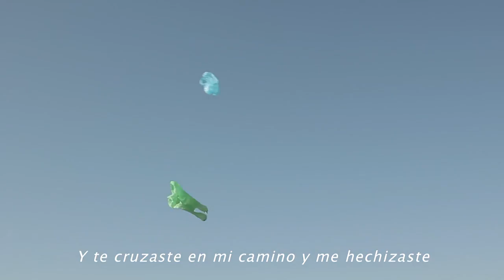Jonas: The Ballad of the plastic bag